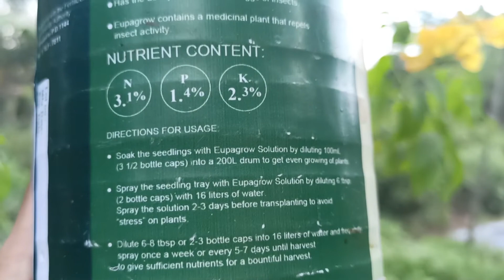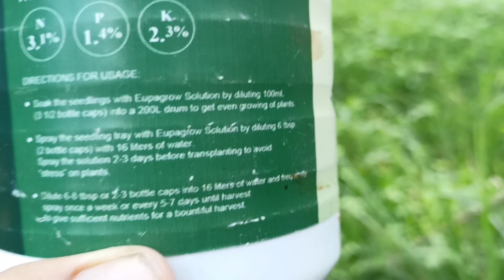7% nutrient content, the plant needs to grow well.which has Nitrogen, Potassium and Phosphorus.